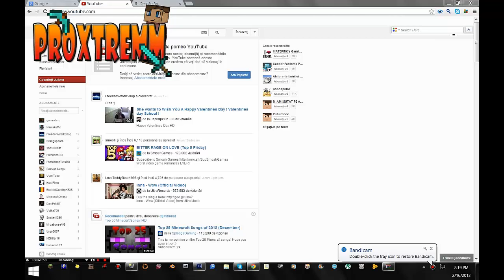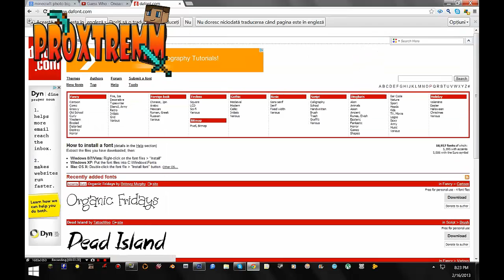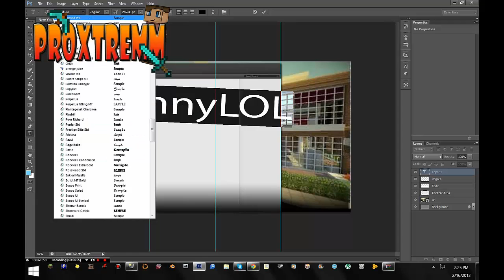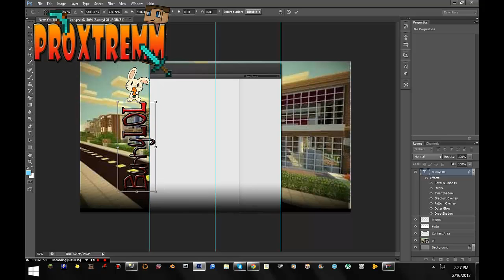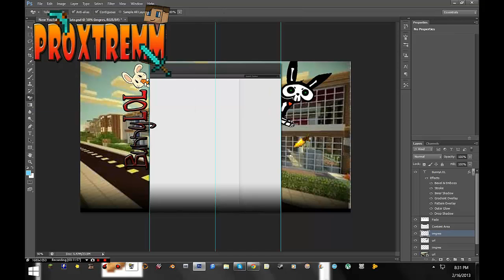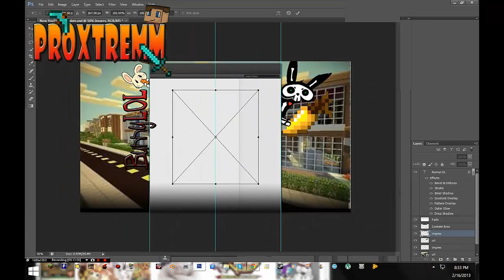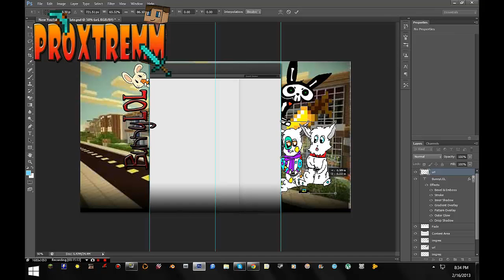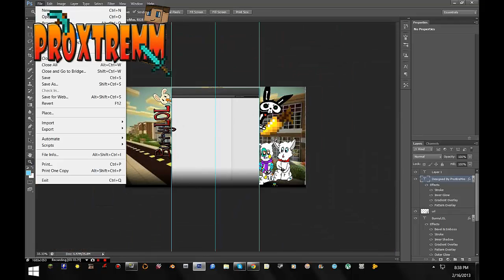SpeedArt-BackRound-BunnyLOL (1)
Am revevit lume , Eu sunt Edy aka ProXtreMm.

Daca va place LIKE
Daca aveti vreo nelamurire COMMENT

PROGRAME FOLOSITE:
-Camtasia  -(cumparat)
-Bandicam
-PhotoShop CS6